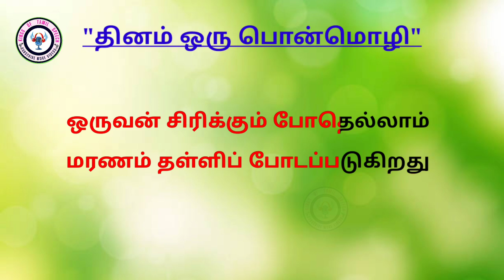Ponmozhigal in Tamil | தினம் ஒரு பொன்மொழிகள் ponmoligal - 02